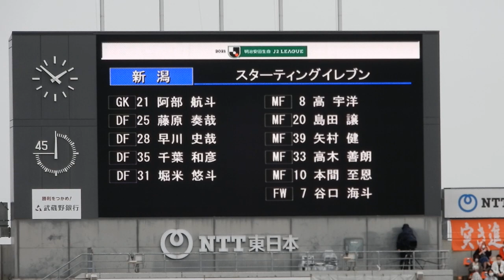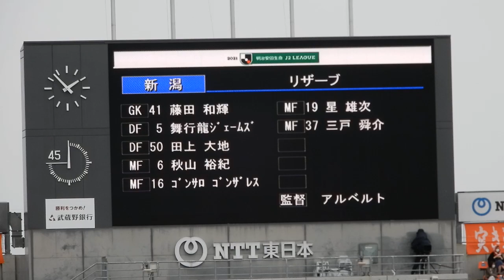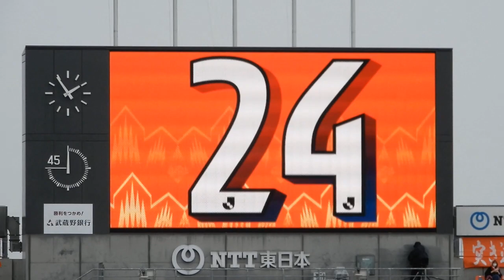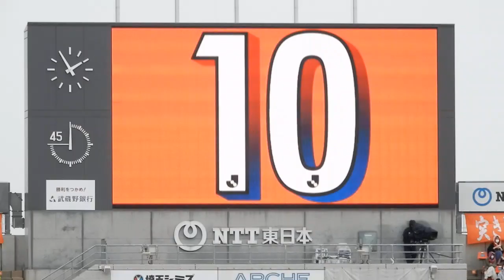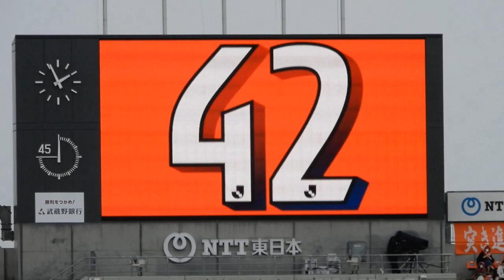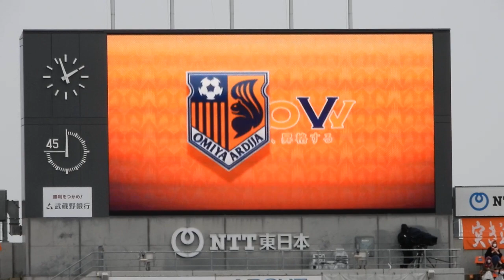【2021 J2 第12節】大宮アルディージャvsアルビレックス新潟 スタメン発表2021/05/05